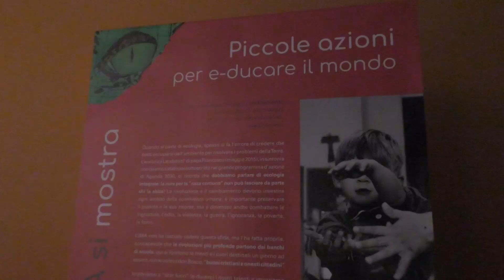Mostri in mostra, ma per riflettere